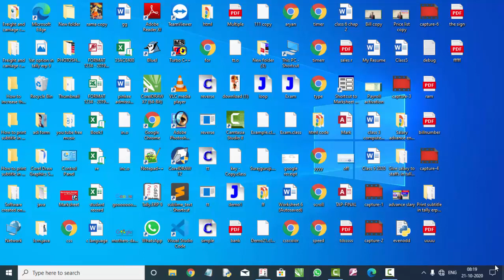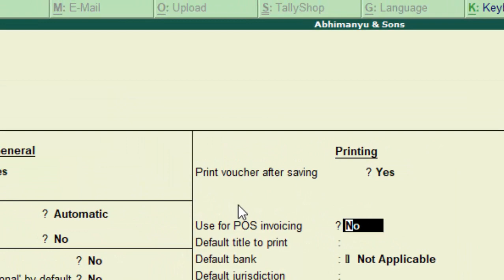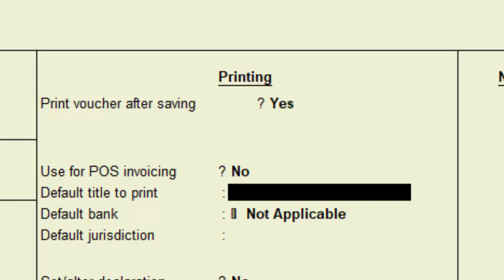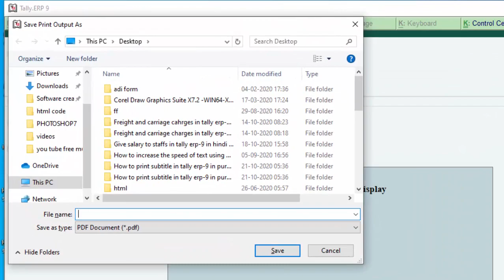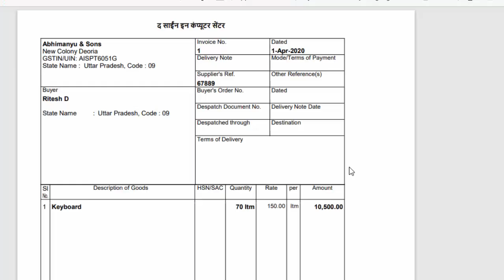Print your company name in hindi on invoice in tally erp-9 in hindi and english